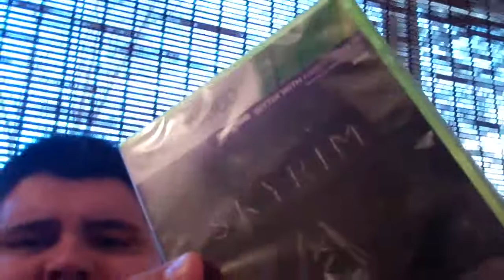One little Black Friday Pickup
Then it was down to the choice of borderlands 2 or Skyrim. Find out what I chose on this exciting episode of Dragon Ball Z. ba ta da da da da taaaaaaaaaaaaa